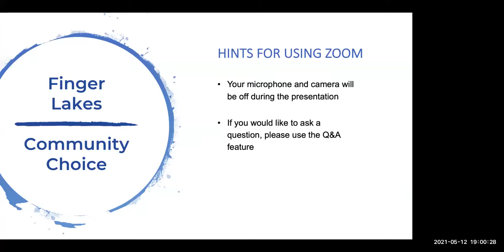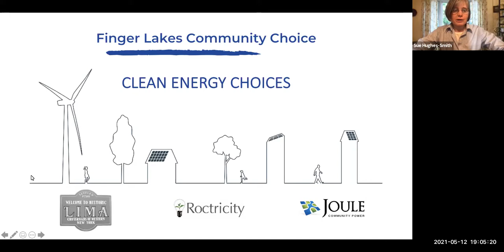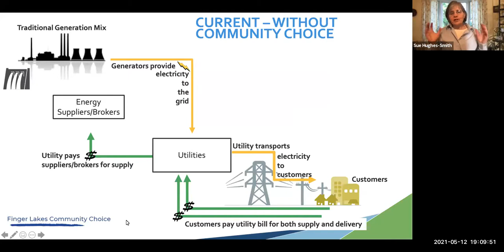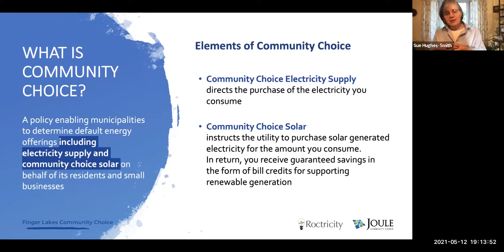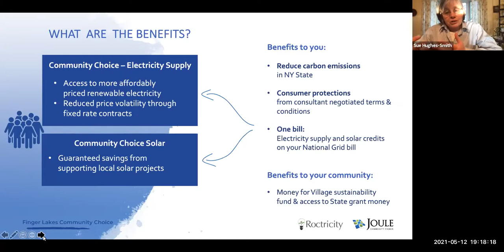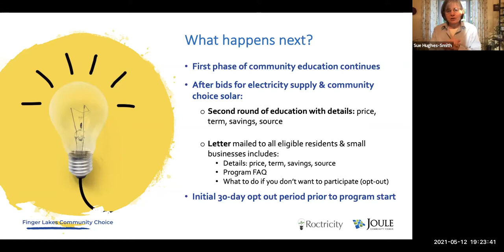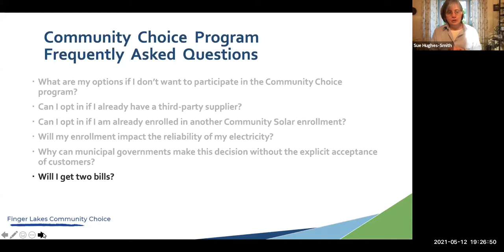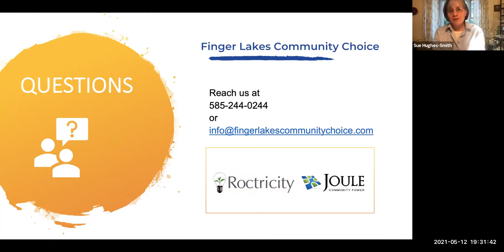May 12 2021 Village of Lima CCA Explanation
This presentation provides a review of the Community Choice Aggregation program currently being launched in the Village of Lima, NY. Information previously presented will be reviewed and additional information provided. Additional meetings are also anticipated that will provide more clarification on the program details.